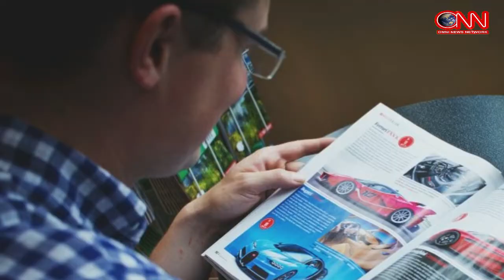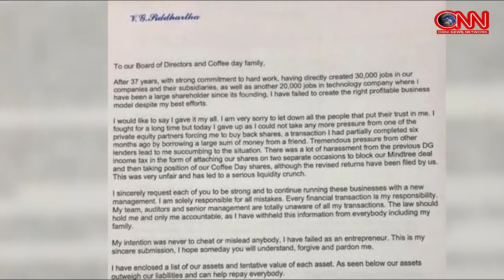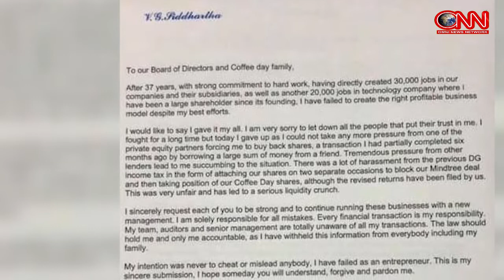जाने Cafe coffee day के मालिक vg siddhartha के मौत के पीछे की वजह